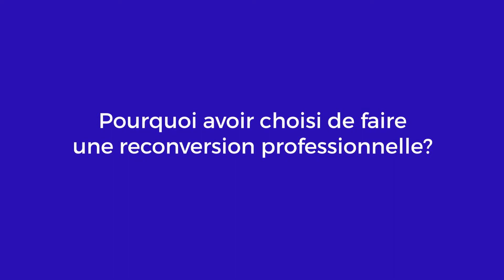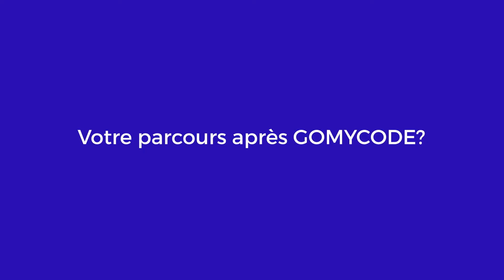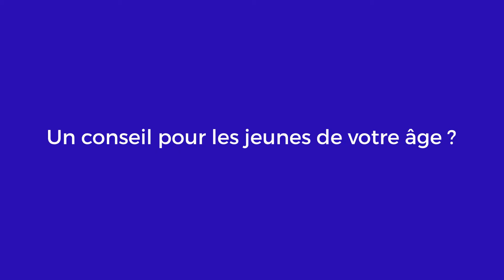Our students ROCK! - Wafa Boussada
Wafa Boussada, alumna de GOMYCODE, a décidé de changer de carrière et de devenir développeuse web! Elle épanoui dans sa nouvelle carrière. Elle partage avec nous son histoire et son expérience à GOMYCODE.